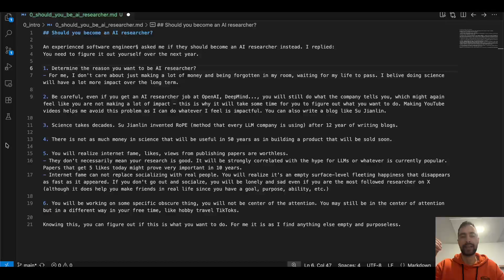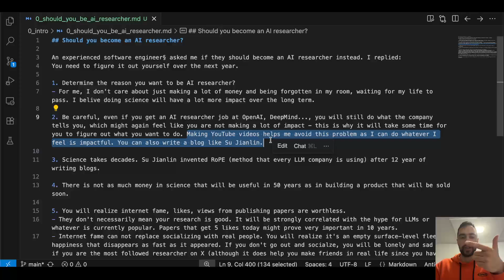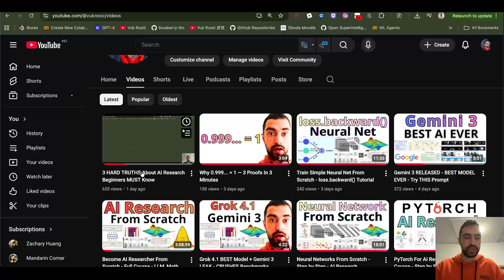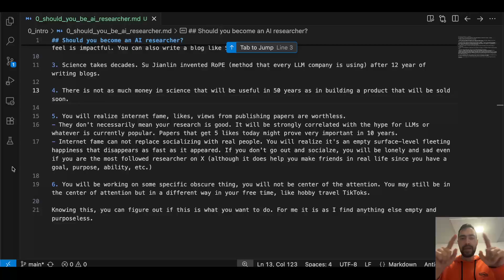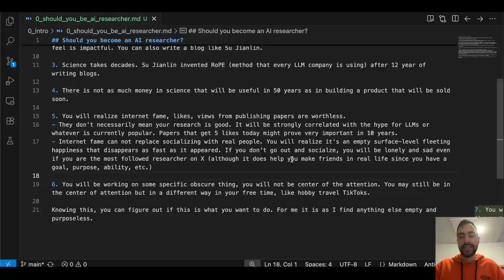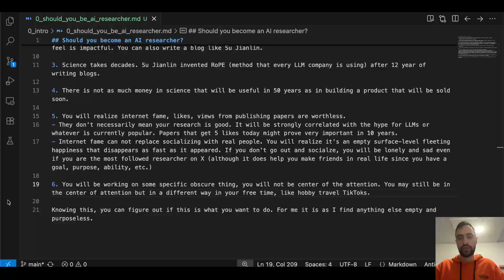Should You Become AI Researcher - Ask Yourself These 3 Questions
## Should you become an AI researcher?

An experienced software engineer§ asked me if they should become an AI researcher instead. I replied:
You need to figure it out yourself over the next year.

1. Determine the reason you want to be AI researcher?
- For me, I don't care about just making a lot of money and being forgotten in my room, waiting for my life to pass. I belive doing science will have a lot more impact over the long term.

2. Be careful, even if you get an AI researcher job at OpenAI, DeepMind..., you will still do what the company tells you, which might again feel like you are not making a lot of impact - this is why it will take some time for you to figure out what you want to do. Making YouTube videos helps me avoid this problem as I can do whatever I feel is impactful. You can also write a blog like Su Jianlin.

3. Science takes decades. Su Jianlin invented RoPE (method that every LLM company is using) after 12 year of writing blogs.

4. There is not as much money in science that will be useful in 50 years as in building a product that will be sold soon.

5. You will realize internet fame, likes, views from publishing papers are worthless.
- They don't necessarily mean your research is good. It will be strongly correlated with the hype for LLMs or whatever is currently popular. Papers that get 5 likes today might prove very important in 10 years.
- Internet fame can not replace socializing with real people. You will realize it's an empty surface-level fleeting happiness that disappears as fast as it appeared. If you don't go out and socialze, you will be lonely and sad even if you are the most followed researcher on X (although it does help you make friends in real life since you have a goal, purpose, ability, etc.)

6. You will be working on some specific obscure thing, you will not be center of the attention. You may still get social media views but in a different way in your free time, like hobby travel TikToks.

Knowing this, you can figure out if this is what you want to do. For me it is as I find anything else empty and purposeless.

0:00 AI Research Journey
0:33 Define Your Why
1:03 The Corporate Trap
1:44 Freedom Over Salary
2:05 The Long Game
2:33 Money vs Science
3:02 Discover Your Path
3:40 The Socializing Trap
4:21 Introvert vs Extrovert
5:34 Hype vs Quality